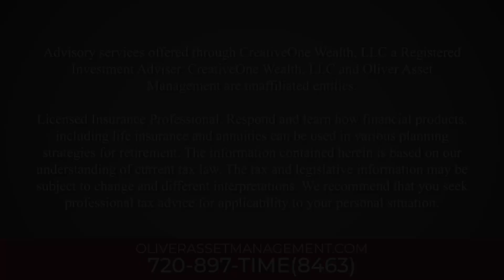Which Life Insurance Option is Better – Term, Universal, or Whole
Today we’re answering another question that came in to us and it’s all about life insurance. Which option is better if you’re shopping for a policy: term life, universal life, or whole life? They all have a purpose and each of them has their benefits, but let’s narrow it down and tell you how each is best utilized.

Frank will take you through each of these products and explain who typically benefits the most from them.

Here’s some of what we discuss in this episode:
0:00 – Intro
0:39 – Term Life
2:03 – Whole Life & Universal Life
2:56 – New hybrid policies
3:38 – Tax benefits

It’s T.I.M.E for a plan!